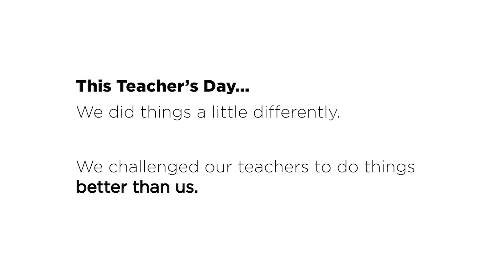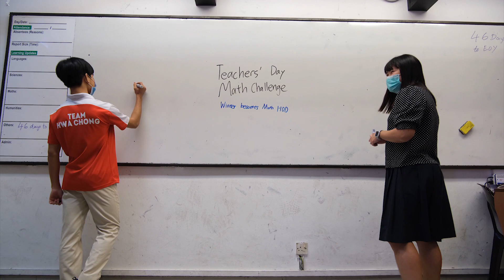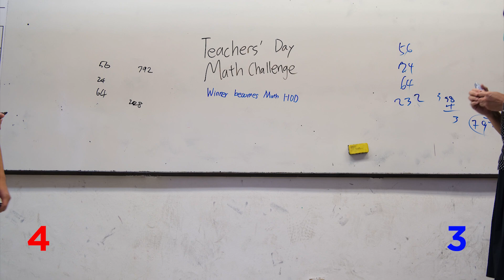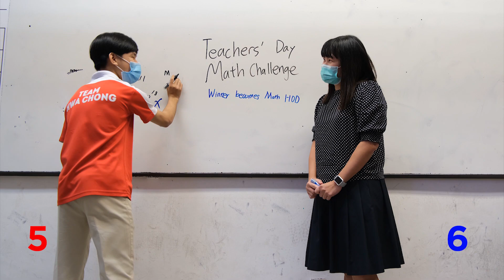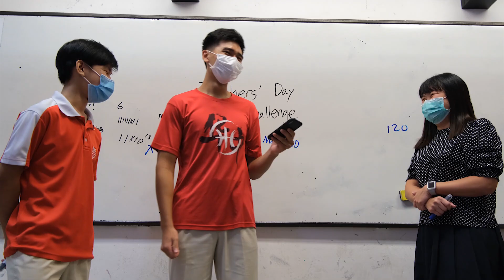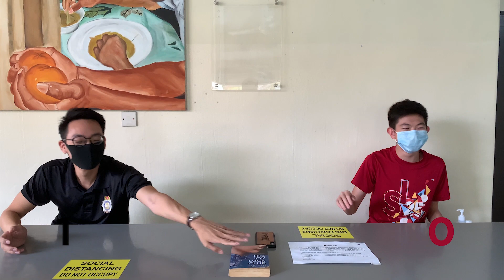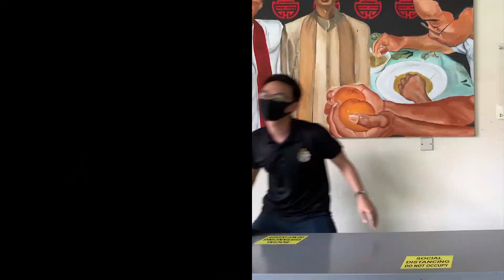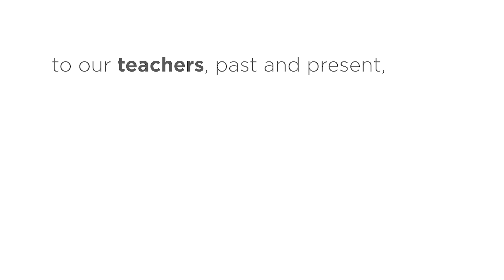Teacher's Day Challenge Video 2020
Hi Hwa Chong! For Teacher's Day this year, we gathered challenges from the student body for the teachers to try and pitted them against some of their students to see who would emerge victorious. Enjoy!